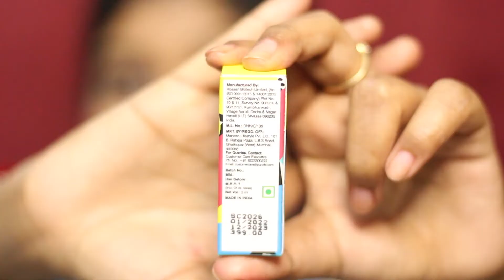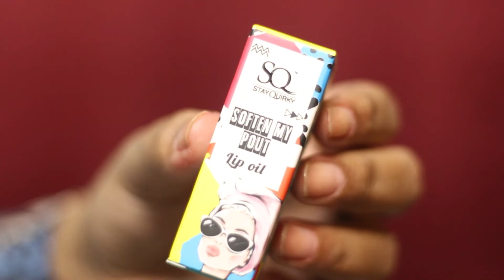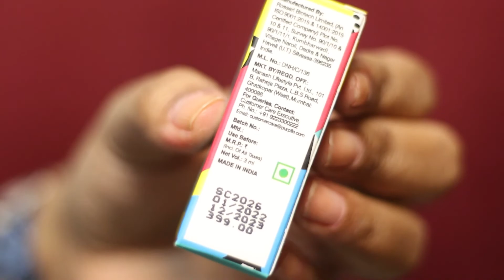*NEW LAUNCH* || Stay Quirky Soften My Pout-Lip Oil REVIEW+DEMO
Today I am going to review a new launch product Stay Quirky Soften My Pout-Lip Oil.
product details-